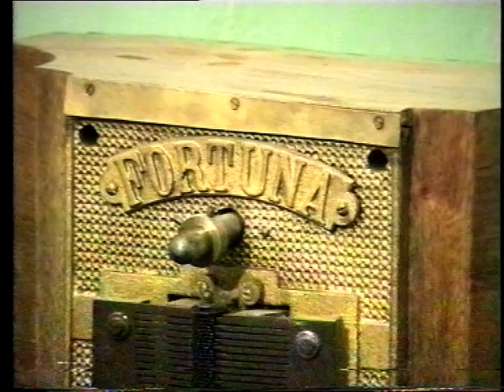Эдуард Ходос: интервью 1993 года. Часть 2.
Интервью 1993 года с главой еврейской религиозной общины бароном Эдуардом Ходосом. Видео из личного архива Поддубного Игоря.